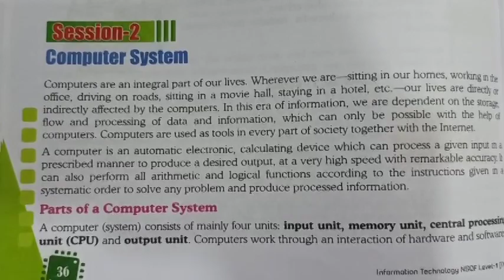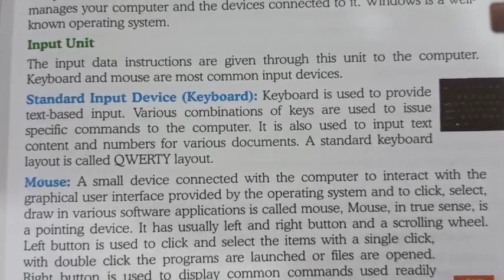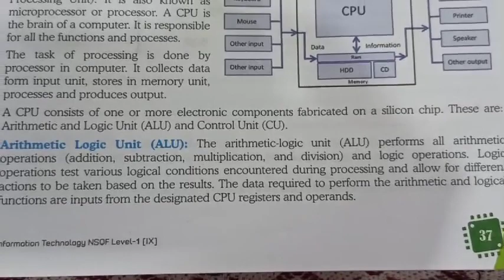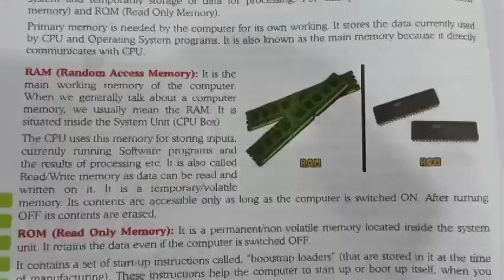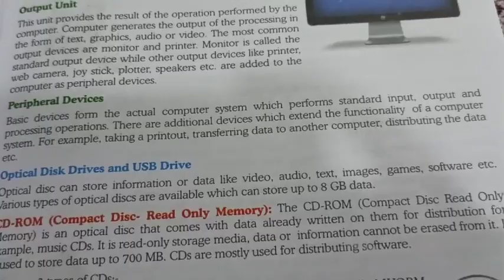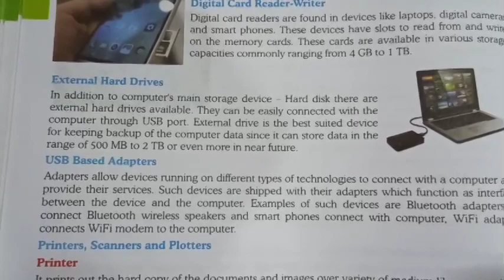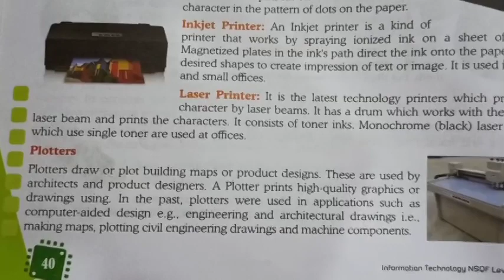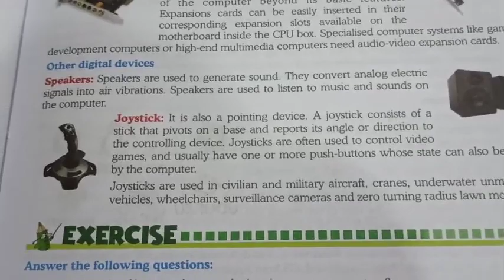GRADE-9 : IT : Unit 3 (Basic ICT Skills Session 2)